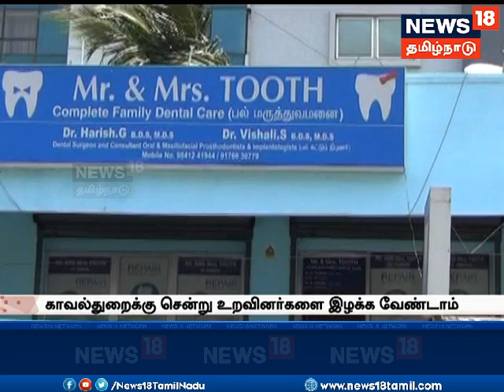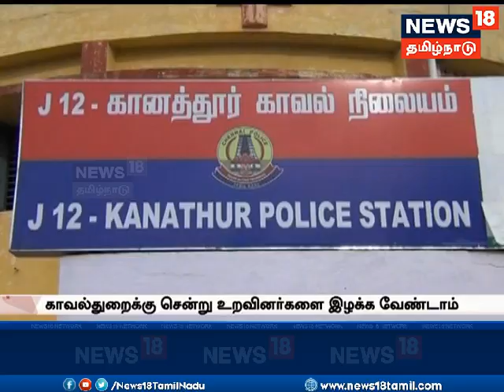சினிமா பாணியில் மிரட்டல் போன் கால் | ரூ.1 லட்சம் கேட்டு பல் மருத்துவருக்கு மிரட்டல்